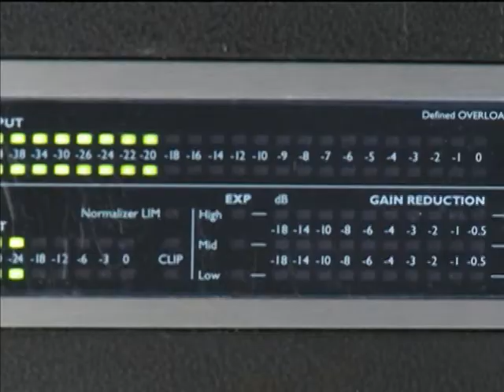Definidas regras para migração de emissoras de rádio AM para a faixa FM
NBR NOTÍCIAS - 12.03.14: As regras para a migração das rádios AM para a faixa FM foram definidas nesta quarta-feira (12). A portaria, que pode beneficiar mais de 1.700 rádios de todo o Brasil, define como os radiodifusores devem proceder para pedir a mudança da frequência e a forma como os processos vão ser analisados pelo Ministério das Comunicações e pela Agência Nacional de Telecomunicações (Anatel). A migração dos canais foi autorizada em novembro do ano passado. O objetivo é garantir a continuidade da operação dessas emissoras, pois o sinal FM tem melhor qualidade e é acessível em dispositivos como celulares e tablets. O Ministério das Comunicações vai organizar sessões públicas onde os radiodifusores poderão fazer a solicitação formal de migração por meio de formulário. Depois, caberá à Anatel a realização de estudos de viabilidade técnica em cada unidade da federação para determinar se há espaço para a migração de todas as emissoras interessadas em cada município.